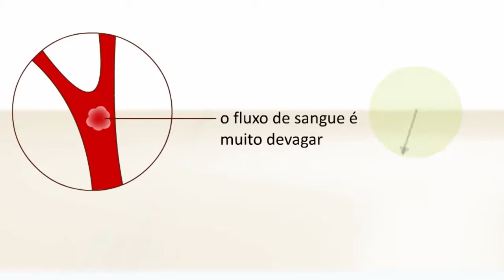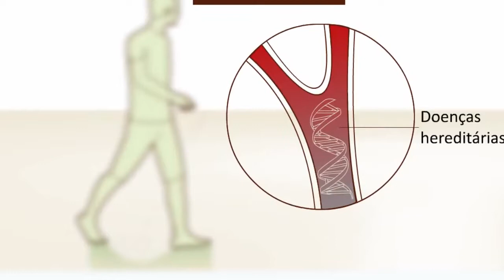VOCÊ SABE O QUE É TROMBOSE 16.05.18